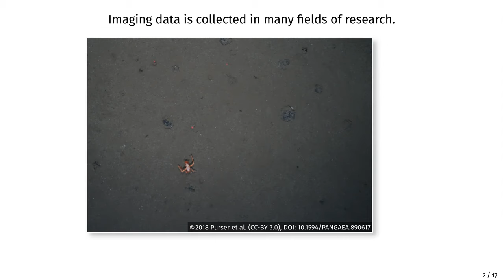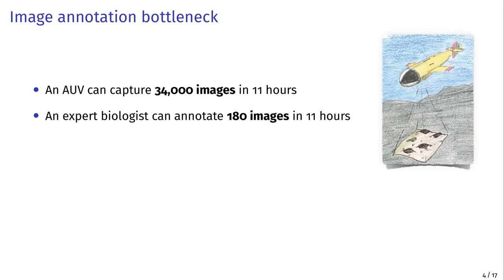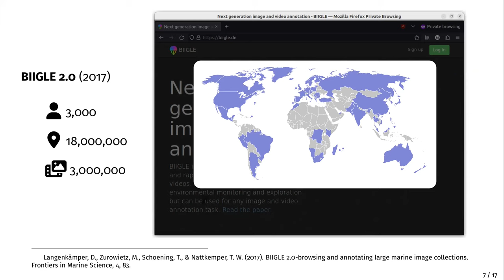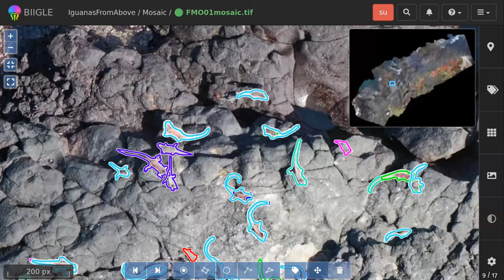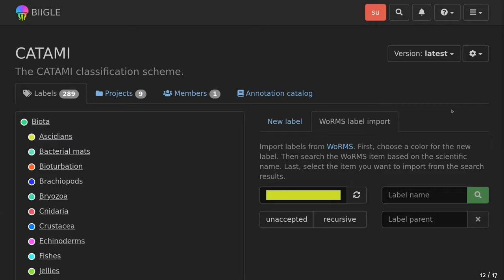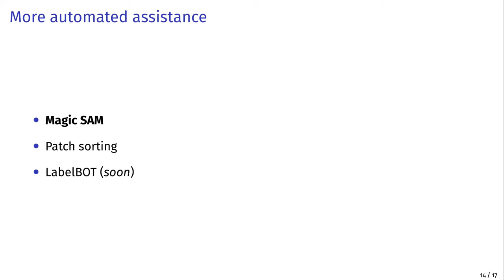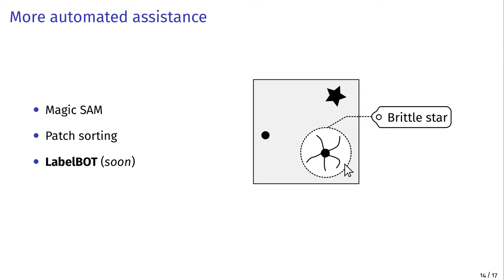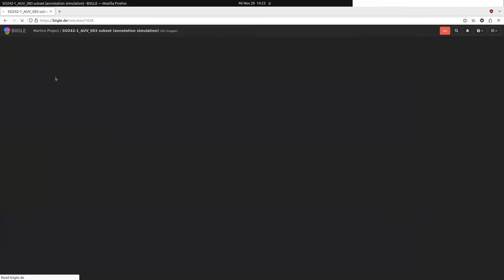Bild- und Videoannotation mit BIIGLE (Coffee Lecture)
Ob digitale Mikroskopiebilder oder Videos von Unterwasserrobotern — Bilddaten sind in zahlreichen Forschungsbereichen ein wichtiges Werkzeug für die Erforschung und Überwachung von Lebensräumen. Die Auswertung der Daten ist jedoch aufwändig und zeitintensiv. BIIGLE ist eine web-basierte Software für die effiziente manuelle Auswertung von Bild-und Videodaten. Neben zahlreichen Werkzeugen für die manuelle Auswertung bietet es auc Methoden des maschinellen Lernens zur automatisierten Unterstützung bei dieser Aufgabe an.